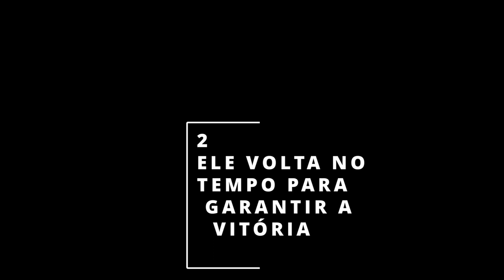ZENO SAMA VERSOS SAITAMA DRAGON BALL VS ONE PUCH MAN QUEM VENCERIA BATALHA MORTAL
Anime é um meio que frequentemente apresenta indivíduos de força inacreditável e Dragon Ball Super e One-Punch Man são dois dos exemplos mais extremos disso. Ambas as séries são exemplos satisfatórios do gênero shonen cheio de ação, mas aplicam diferentes inclinações às suas histórias e One-Punch Man muitas vezes pode parecer uma paródia de programas como Dragon Ball. Saitama de One-Punch Man é um protagonista de anime que está ativamente frustrado por nunca conseguir encontrar um oponente digno.

Dragon Ball Super expandiu lentamente o escopo da franquia e introduziu Zeno-sama como o ser supremo à frente de todos os universos. Um confronto entre Zeno e Saitama atingiria proporções catastróficas, mas é uma batalha que também pode acontecer de qualquer maneira.